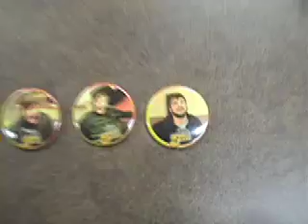Milwaukee, WI. - Sep. 15/07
Getting buttons made at Yexus Fest, Exploring Milwaukee, and getting chased by wasps...